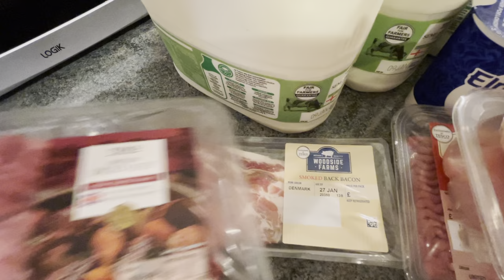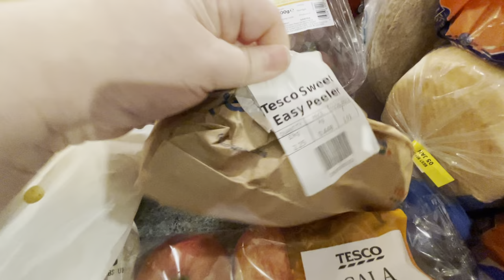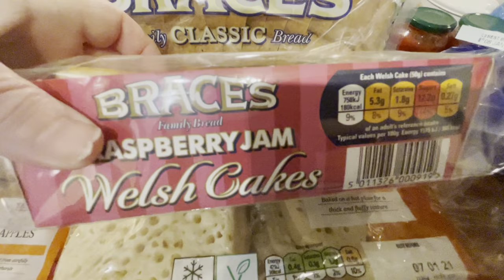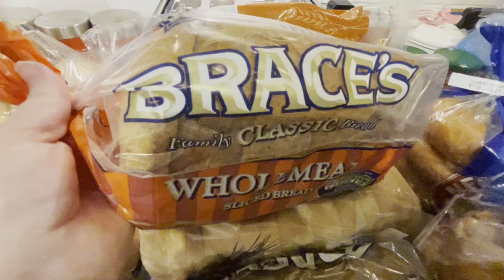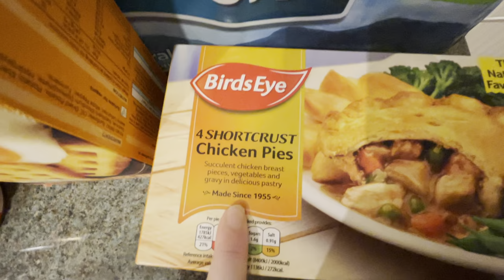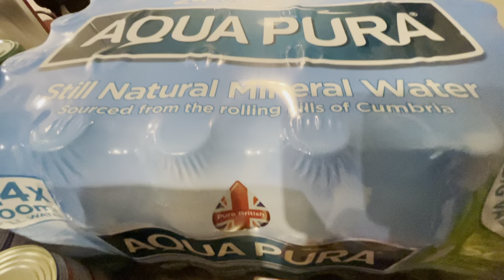TESCO HAUL JANUARY 2021 UK ( TRYING TO BE HEALTHIER! )